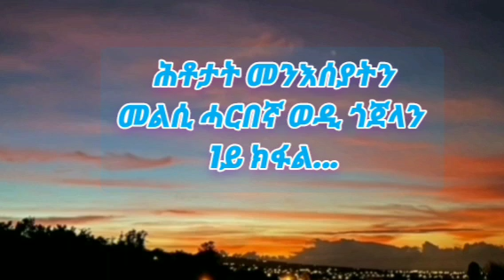Eritrea, ሕቶን መልስን ምስ ወዲ ጎጀላ፡Questions and answers With Veteran Eyob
recordedl ive from paltalk eritrean justice seekers